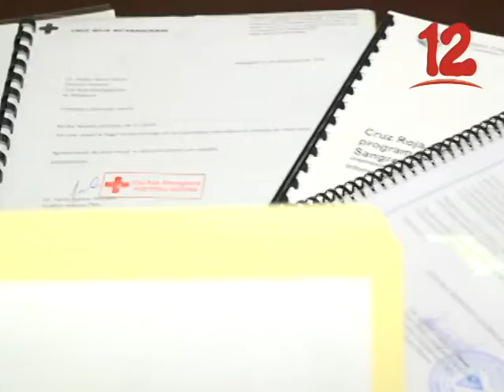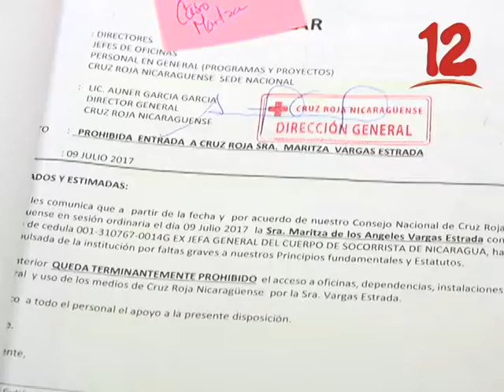CRUZ ROJA RESPONDE ANTE LOS SEÑALAMIENTOS DE MAL USO DE RECURSOS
La Cruz Roja Nicaragüense respondió ante los señalamientos del mal uso de los recursos, denuncia que la hizo pública una ex integrante de dicha institución.